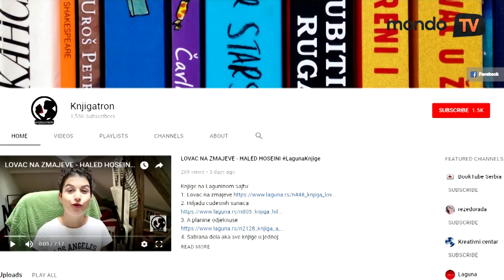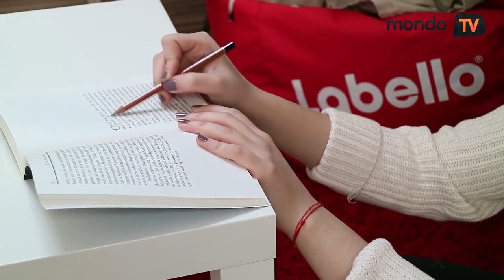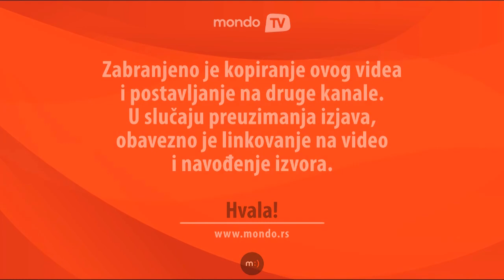Jutjuberka Milica (Knjigatron): Ne priča o modi, već o knjigama | Mondo TV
Zbog toga, verovatno, njen kanal nema milion pratilaca, a njeni klipovi ni hiljadu pregleda. A trebalo bi. Upoznajte Milicu Đorđević, maturantkinju Prve beogradske gimnazije i vlasnicu kanala Knjigatron.